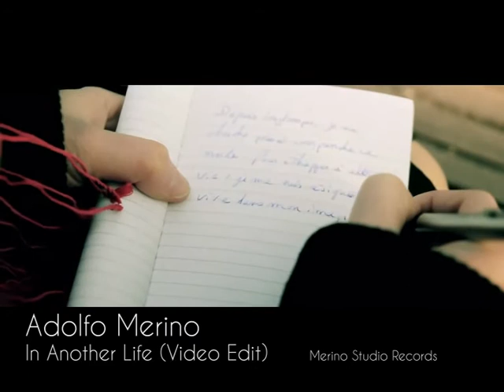In Another Life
Title: In Another Life (Video Edit)
Album: Duas Vitas
Autor: Adolfo Merino
Label: Merino Studio Records
Year: 2012
Duratión: 03:28
Genere: Electro House